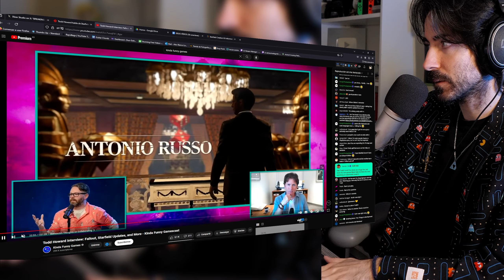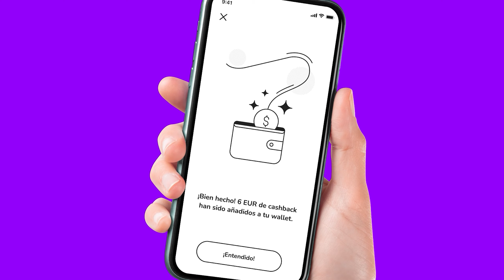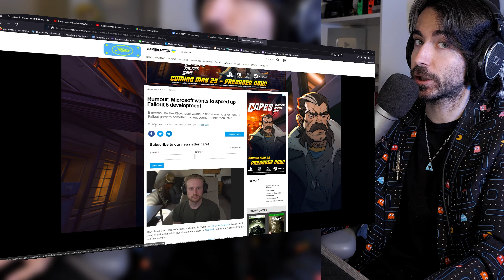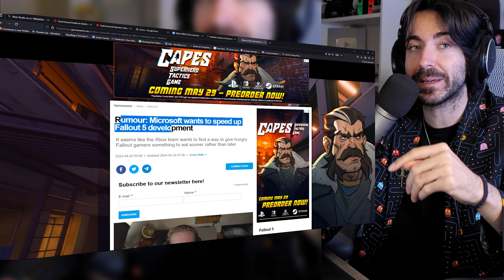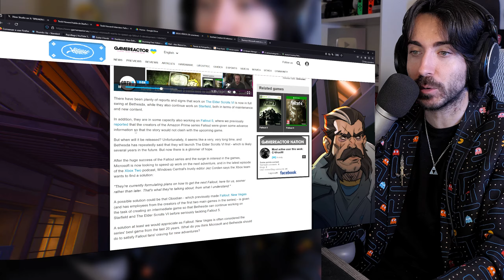Starfield trae SORPRESAS y nuevas ACTUALIZACIONES!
Hoy hablamos sobre Starfield y las nuevas actualizaciones que va a tener junto con la nueva expansión "Shattered Space". Merece la pena Starfield en pleno 2024?

✅ ENLACES DE INTERÉS:
MIS JUEGOS FAVORITOS DE NINTENDO SWITCH: